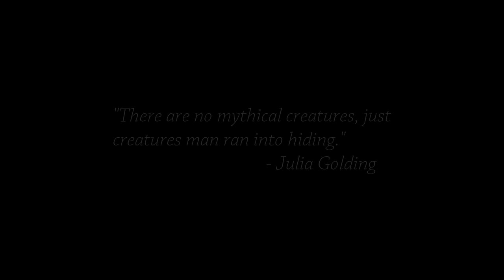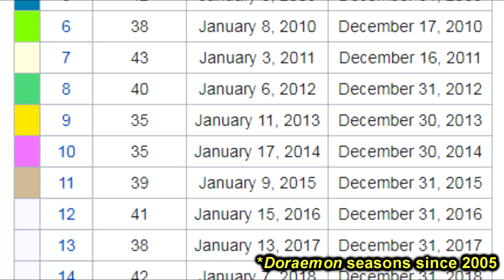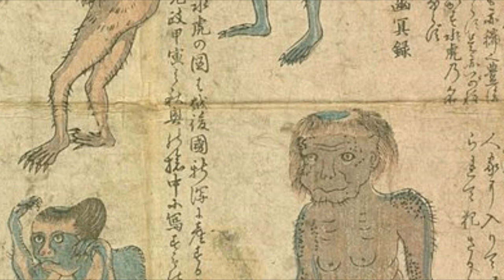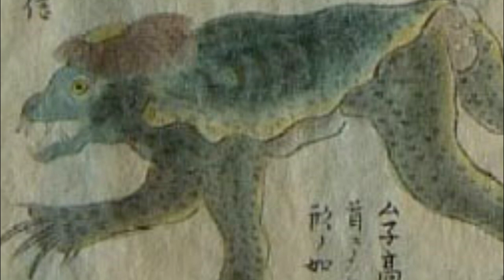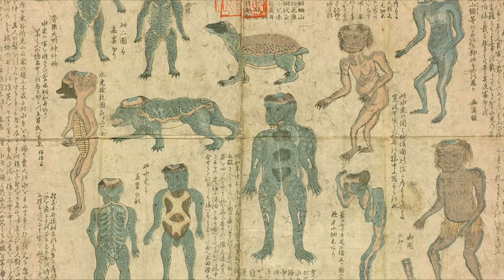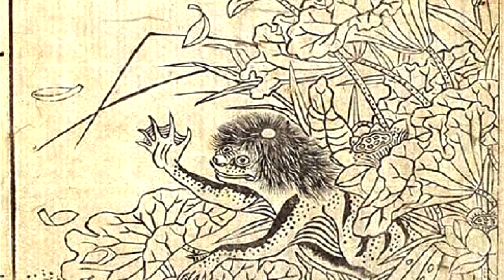Enjoying “Summer Days with Coo”: All About Kappa | Review & Analysis by Cinema Nippon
Learning all about the mysterious yokai known as kappa through this charming, quirky family film.

Sound Design:
Freesound.org
Theme song by Abysmii

Image Credits:
Japanese Giant Salamander photo courtesy Momotarou2012